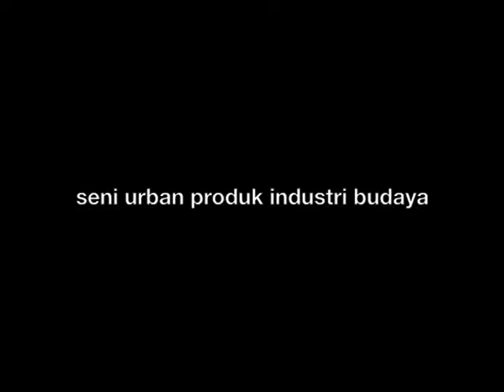Obrolan mainan Sapana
Pak Sapana adalah perancang, produsen, sekaligus penjual mainan Heli Tek-etek